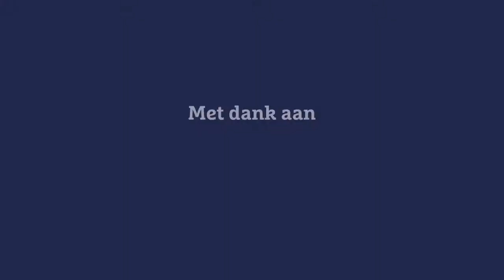Welkom in het stadhuis van 's-Hertogenbosch | Wethouder Huib van Olden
Neem een kijkje in de hal van het stadhuis van 's-Hertogenbosch met wethouder Huib van Olden. Haal het monument bij je in huis op